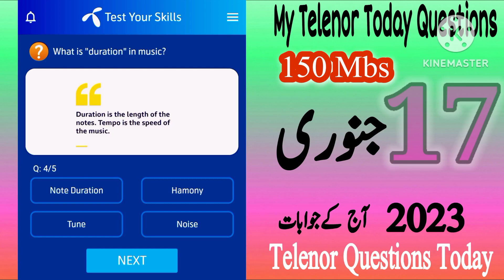Telenor Questions Today || My Telenor Today Questions || Today My Telenor Answers || My Telenor Quiz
telenor questions today || my telenor today questions || today telenor questions || telenor answers

telenor quiz

telenor answers

today skills
today telenor

telenor question today 17 january 2023

my telenor quiz 17 january 2023

telenor skill test 17 january 2023

telenor test your skills 17 january
telenor today answer 17 January
telenor quiz today
today date 17 january 2023
my telenor app answer 17 january
 my telenor daily answers
telenor quiz answers
17 january telenor quiz

telenor jawab
aaj ka sawal 17 january 2023

test your skills my telenor 17 january 2023

my telenor 17 january

my telenor answers 17 january 2023

17 january telenor answers

telenor questions 17 january 2023

telenor quiz and answers 17 january 2023

my telenor 150 mbs
my telenor daily internet 2023
telenor pakistan
telenor free internet 2023
earn free telenor internet
tele quiz
telenor gk
play & win my telenor 17 january 2023
play and win today
play and earn free mbs
my telenor tomorrow questions